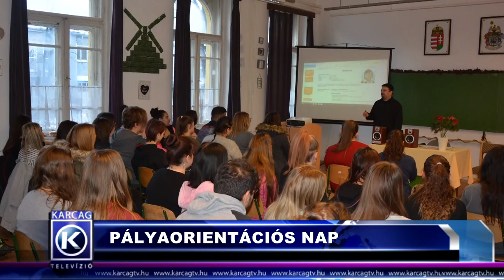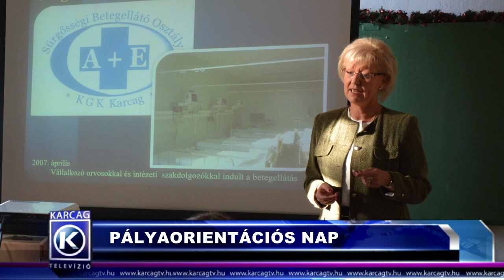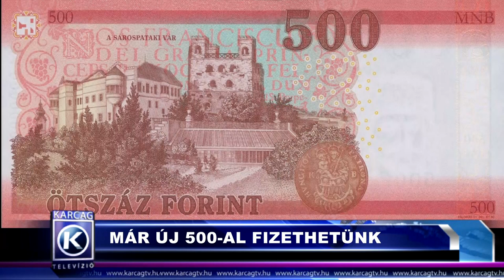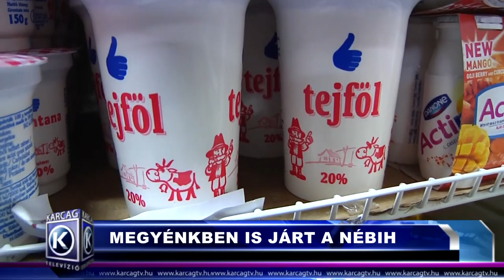Nagykunsági krónika 20190214